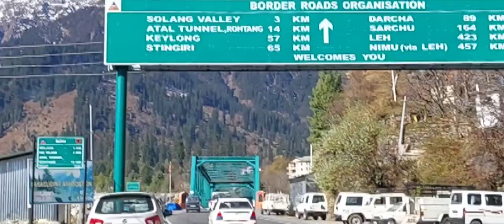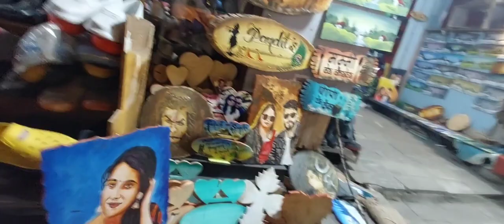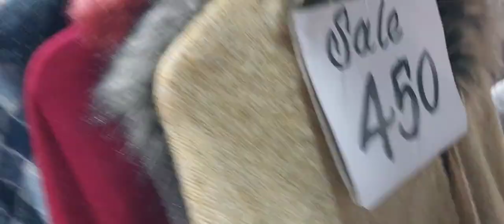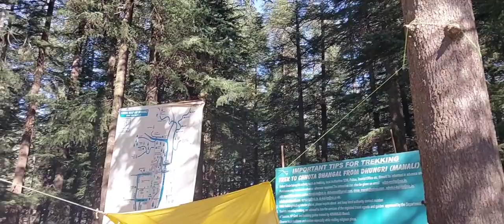Manali Vlog 🤩 (part-2) [@thechaudharys675]